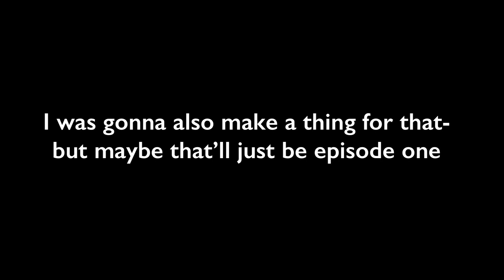Generation Why GCMV [Aazel’s Backstory// L’Wood High: The Freshman Class]